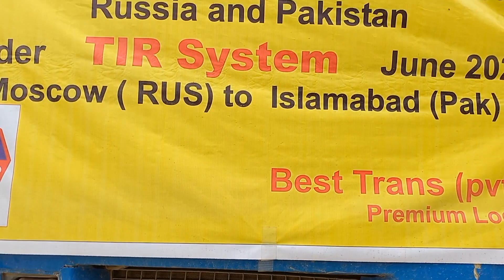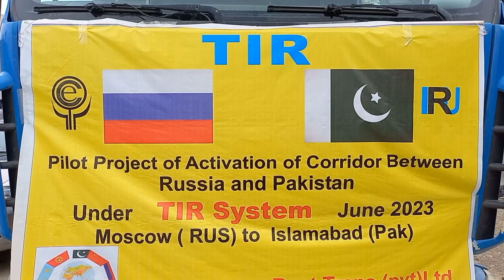pahli bar Russia sa Pakistan ke zameni tejarat shoro.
First time trade with Russian through afghanistan land route.